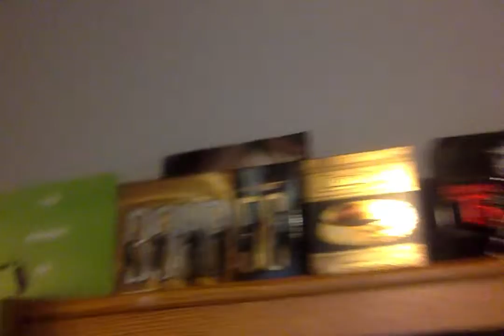SICARIO DAY OF THE SOLDADO ON 4K UNBOXING